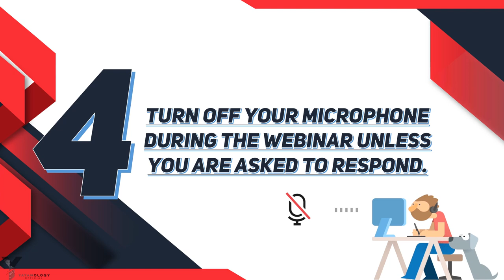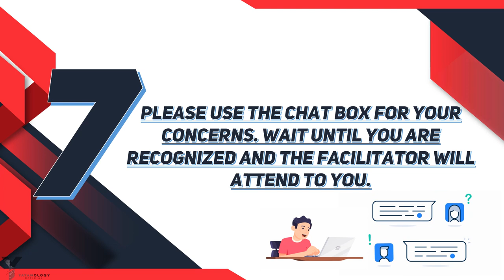House Rules for Webinars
That’ll make the webinar more enjoyable and productive!